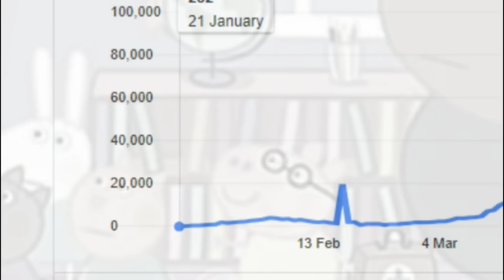How Pedro got coronavirus...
Thank you NHS.

STAY SAFE EVERYONE:
Let's work together to fight against the Coronavirus and save lives.!!

Thank you very much for watching and leaving feedback. All your warm support really inspires me to work even harder on my creations.

Thank you so much for your support, I love you all so much!!!

- Sanuka's World - ☺☺